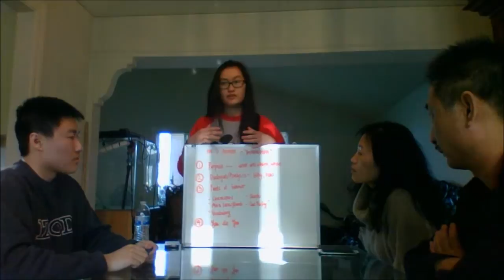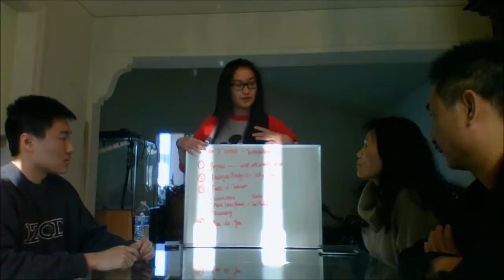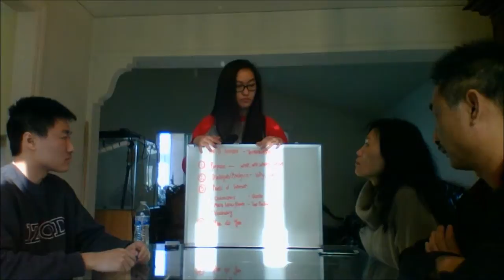Breakthrough Collaborative Video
Breakthrough Application Video 2015 - Annotating Text; Discusses why one annotates a text, how, and provides an example with "Little Boy and Old Man" by Shel Silverstein. Game/Chant Song at the end to help students memorize aspects of annotation.